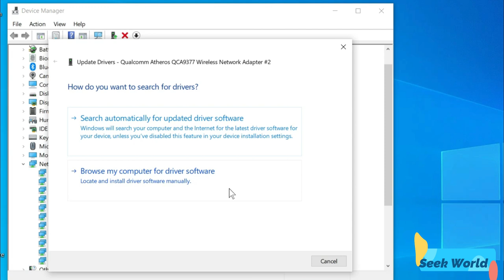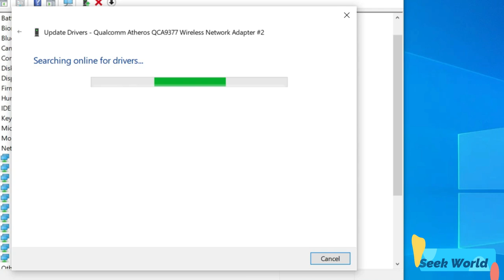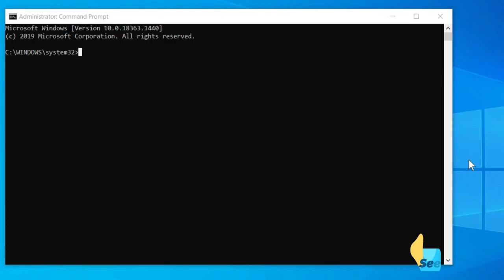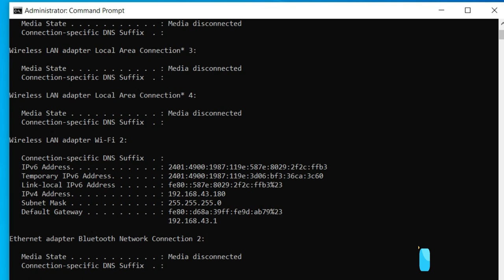How to fix DNS Server isn't responding in Windows 10